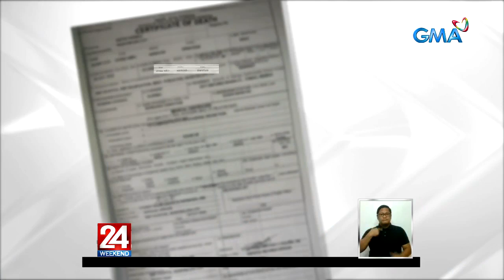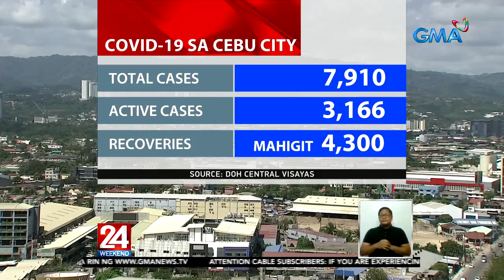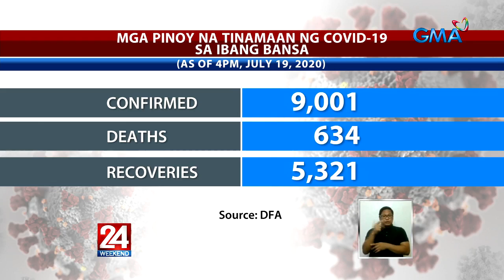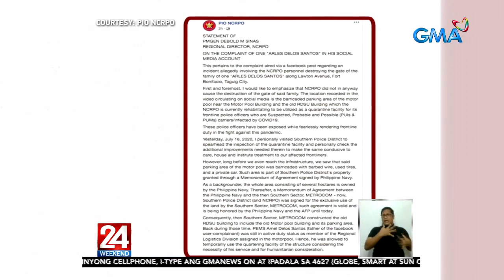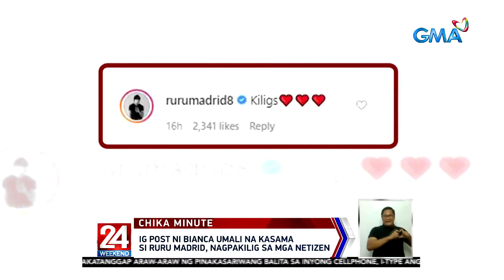24 Oras Weekend Express: July 19, 2020 [HD]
Narito ang mga balitang ating tinutukan ngayong Linggo, July 19, 2020:

-Ilang preso kabilang ang isang Jaybee Sebastian mula sa Bilibid, namatay dahil sa COVID-19

-4 na kalsada sa Brgy. Manggahan, Pasig, isinailalim sa localized ECQ

-52 COVID-19 Survivor, nakalabas na sa Cebu City Quarantine Center

-COVID cases as of July 19, 2020

-DILG Usec Martin Diño, sinabing para sa mga pasaway na hindi sumusunod sa health protocols ang suhestiyong shame campaign kontra-COVID-19

-Ika-10 petisyon kontra-Anti-Terror Law, ipinasa sa SC

-Grupo ng mga pulis na kasama si NCRPO Chief Debold Sinas, sumugod sa isang bahay

-Fundraiser para ipambili ng cellphone at mobile load para sa online learning, inilunsad ng isang grupo

-Pahayag ng DOH tungkol sa testing kits

-IG post ni Bianca Umali kasama si Ruru Madrid, nagpakilig sa netizens

24 Oras Weekend is anchored by Ivan Mayrina and Pia Arcangel, featuring top news stories from the Philippines. for more.